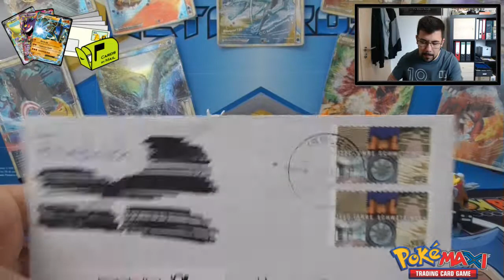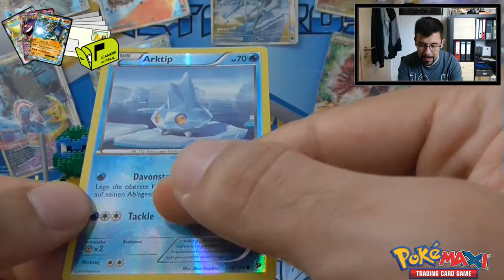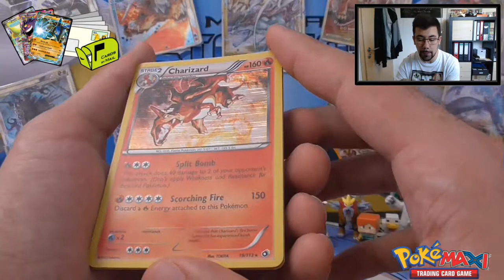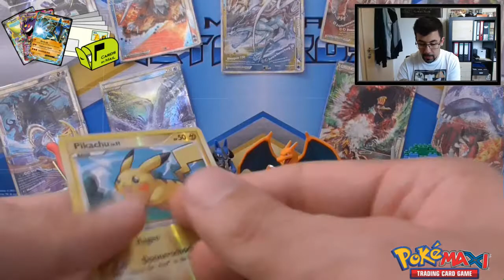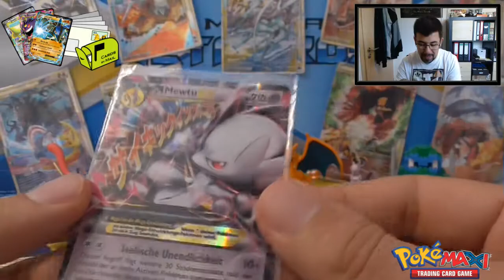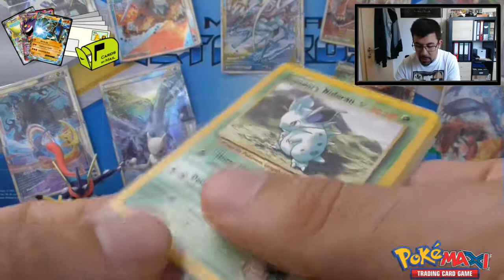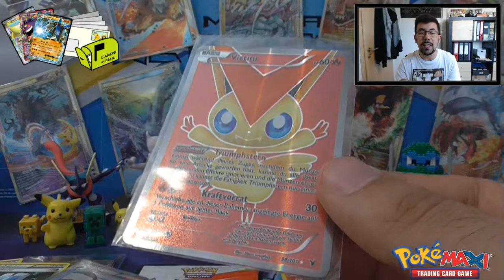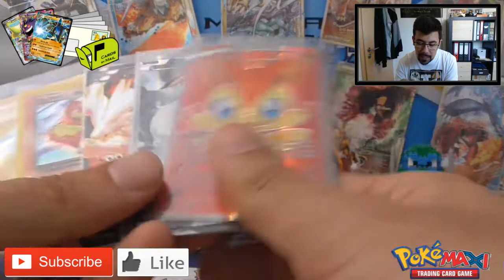CBM: Episode #42 - Old and New Stuff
Zeit für die allwöchentliche Post Show! :D Was haben wir diesmal alles dabei? ^^

Tauschpartner der Episode:
- Anja
- Friedrich
- Mr. P
- Nico Sutter
- Julien
- René
- Auriz (AuRiZerosTCG)